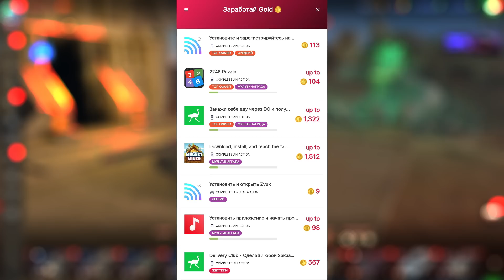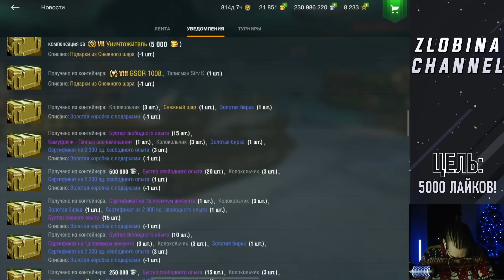Открытие 10 Снежных Шаров | Самая ЖЕСТКАЯ ПОДКРУТКА за все время | Новый Год 2023 Blitz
🔥Первые 10 золота бесплатно по промо-коду ▶ s6bqn

0:00 Начало
3:50 Сливаю 40к голды
10:03 Открываю 4 Снежных Шара
11:17 Открываю коробки (ТУТ ВЕЗЕНИЕ)
13:40 Открываю 6 Снежных Шаров
15:40 Итоги

Меня зовут Саша, 21 год.
Ник - Zlobina_Liza.
Играю в WoT Blitz 7 лет.
Устройство iPad Pro 11 (2021).
Вице-чемпион мира по World of Tanks Blitz 2018 года.